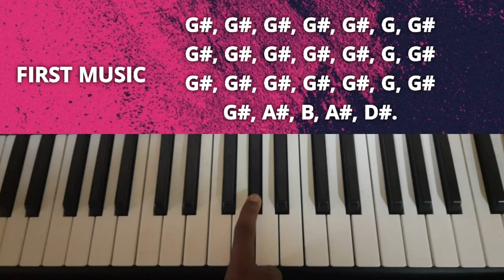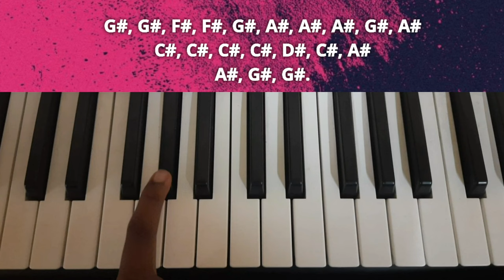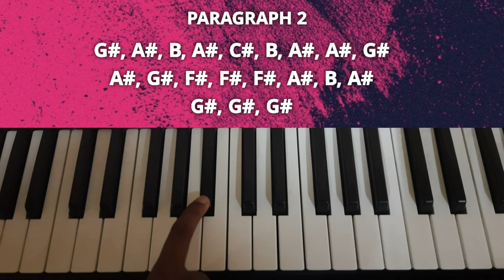One Side Hero Hay | Piano Tutorial | hay Dam nay kam kunala ghabarat nay |One Side hero hay on Piano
One Side Hero Hay | Piano Tutorial
| hay Dam nay kam kunala ghabarat nay |One Side hero hay on piano